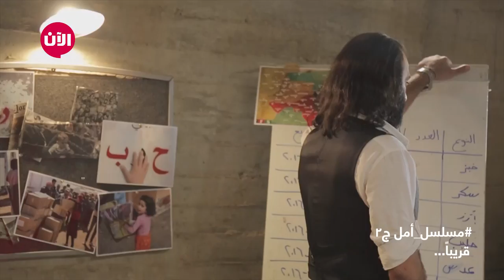شخصية لقبوها بالميت.. إكتشفوا السبب في الموسم الثاني من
مشوار الحرية يتجدد في الموسم الثاني من مسلسل_أمل.. قريباً على شاشة تلفزيون الآن
لمشاهدة حلقات عندي_أمل كاملة من هنا Nov17 november2017